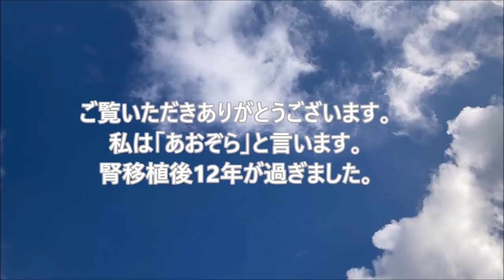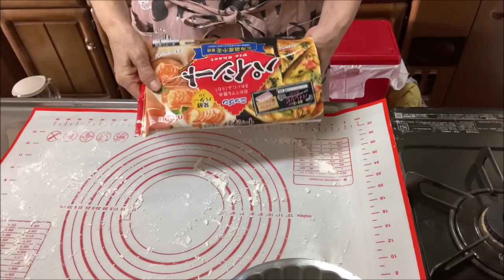68歳【シニアライフ】vLog 頑張らなくてもいいんだよ、と自分に言い聞かせる / 紅玉リンゴジャム大量 / ピンクのアップルパイ作り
今まで沢山無理をしてきました。
これからは「頑張らなくてもいいんだよ」と自分に言い聞かせます(^^;)
もう季節も終わる紅玉５玉まとめてジャムづくりしました。
そして、そのピンクのフィリングでアップルパイ作り♪